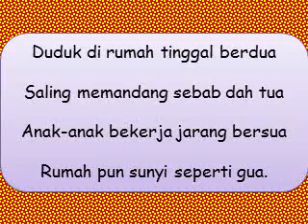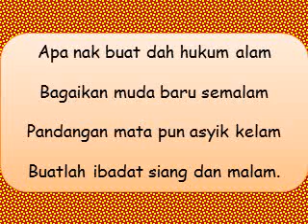Old Tua Young Muda.